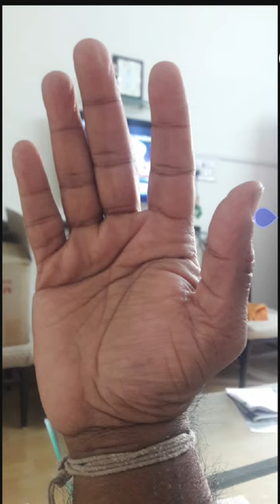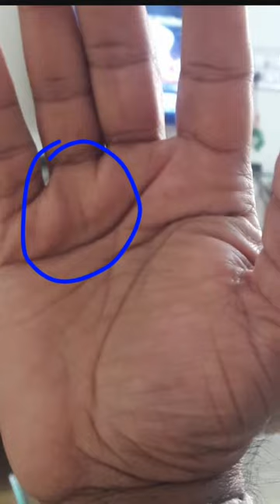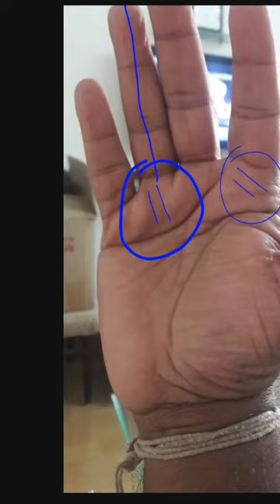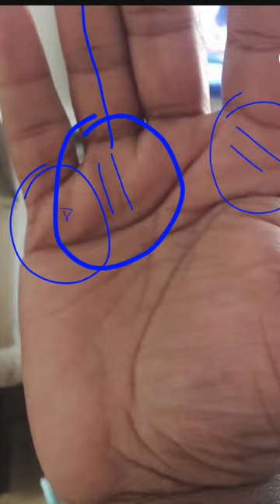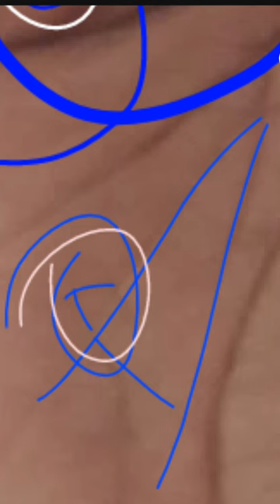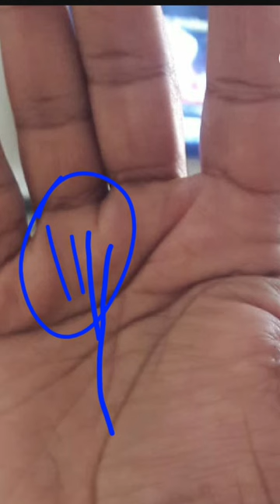Perfection Perfection Perfection/ 100% कौशल/ कहां होता है/कहां देखें हथेली में/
कितने परफेक्ट हैं आप देखिए अपना हाथ